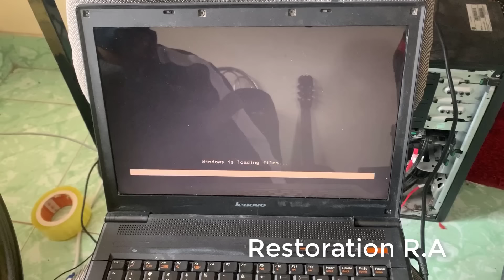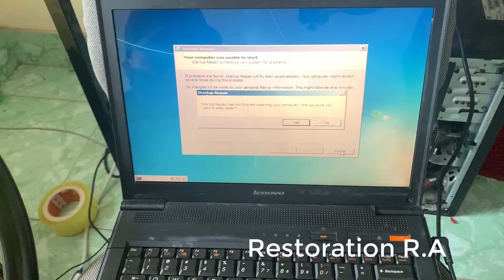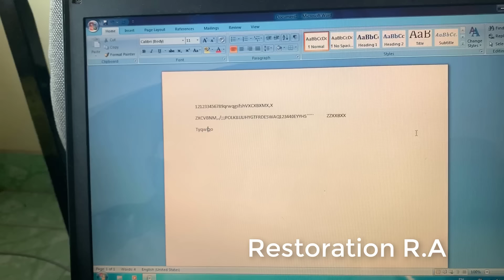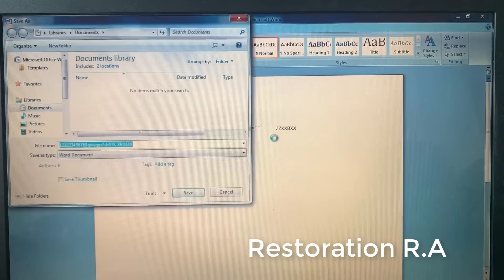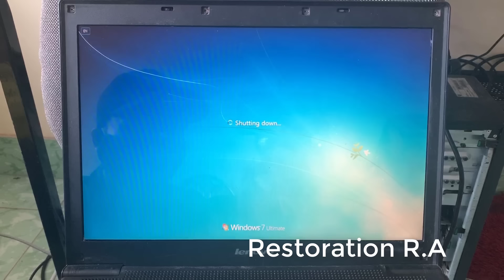Restoration super broken old LENOVO laptop | Restored computer assemblies destroyed 10 years ago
Please follow and leave us likes, shares, comments and channel subscriptions. Thank you very much.